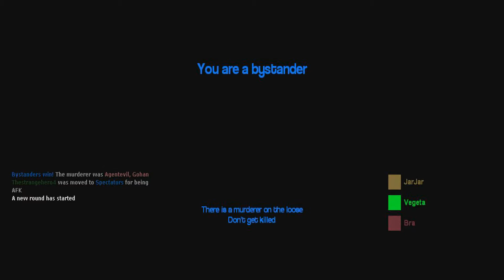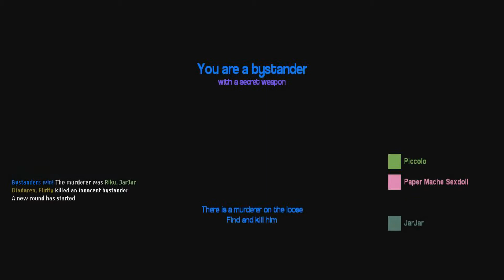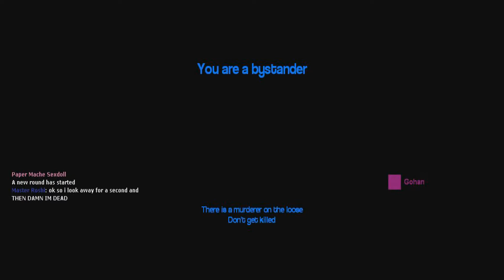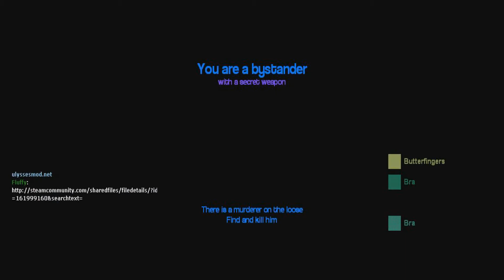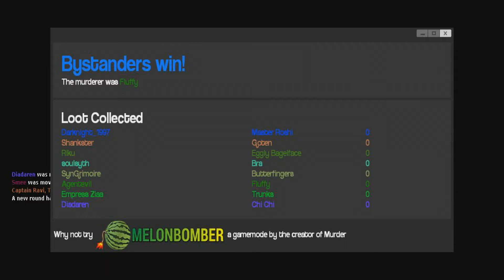Gmod Fun #1: Murder Time, Fun Time!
Looking for a partnership? check out freedom!